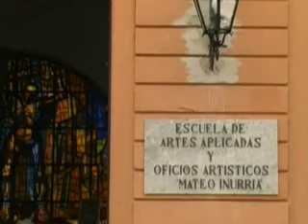Tours-TV.com: Cordova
Tourists visiting Cordoba should necessary climb to the ancient city walls, walk on the bridge built by the Arabs from the remnants of a Roman bridge, see the Moorish castle . Spain : Andalusia. (科尔多瓦, Cordova, Cordova). See on map